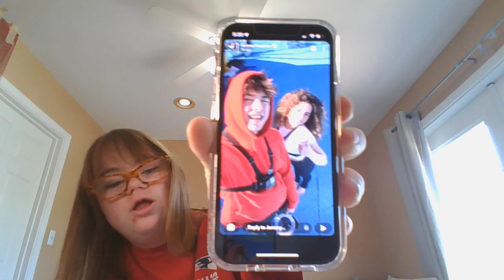Jeremy Hutchins will might leave AMP World also back to friends Again